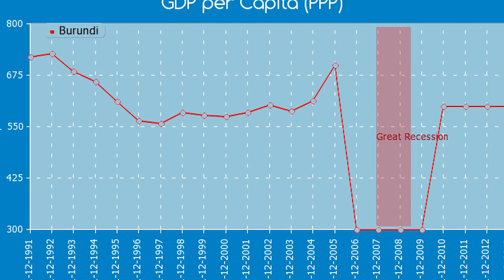African Countries - What Every Country in Africa is Best At.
In this video we look at what every country in Africa is Best At, Every African Country is Unique in thier way either bad or good.
Some of the Coutries mention is this video include Algeria, Cameroon , Zambia, South Africa, Gabon, Central Africa Republic, DRC Congo, Niger, Chad, nigeria, kenya, Ethiopia, south sudan just to mention a few.